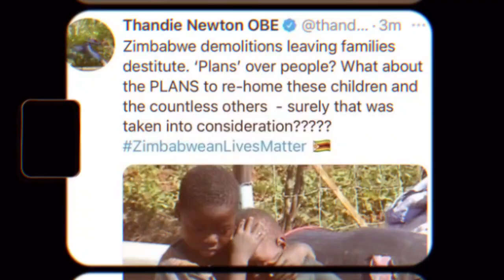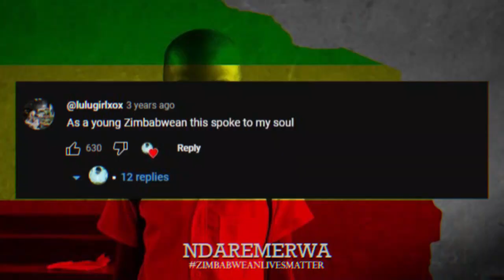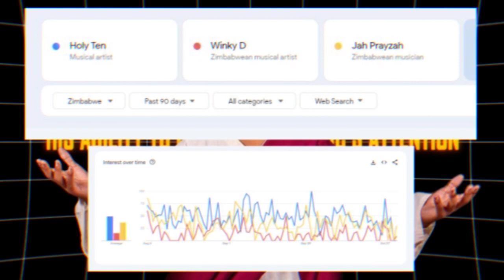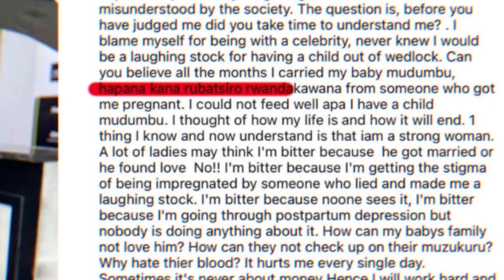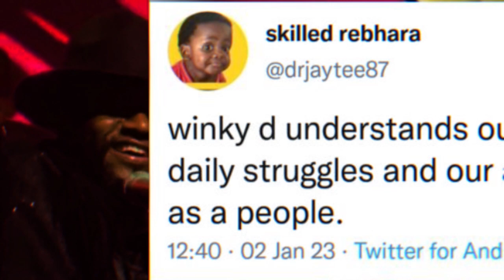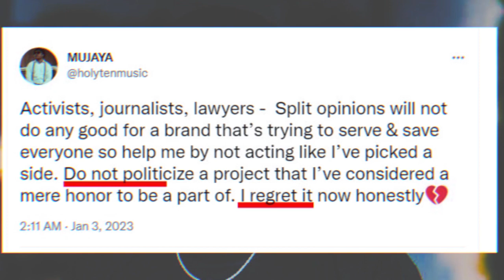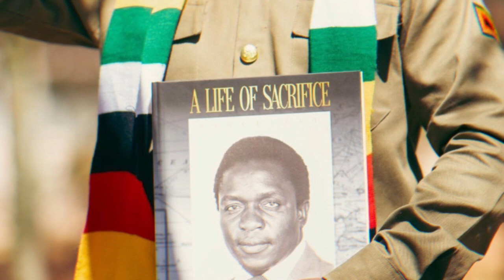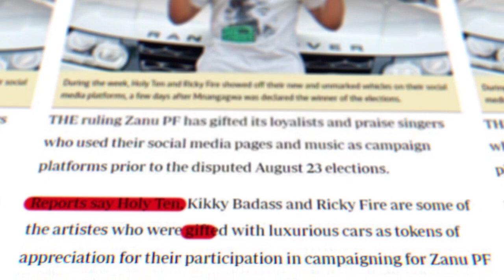The Controversial Rise of Holy Ten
This is a deep-dive video into the life and career of Zimbabwean Hip Hop musician Mukudzei Chitsama also known to many as Holy Ten.

Music Credit

Composer: Whites and (Martynas Lau)
Year: 2017

Name Track:  Tensions Run High
Copyright: GOLOVACH, VOLODYMYR
Publisher: Songtrust Blvd IPI# 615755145

All the information gathered through reliable national news sources.